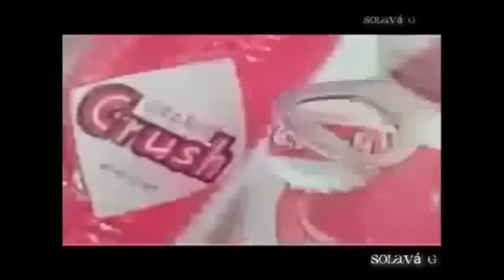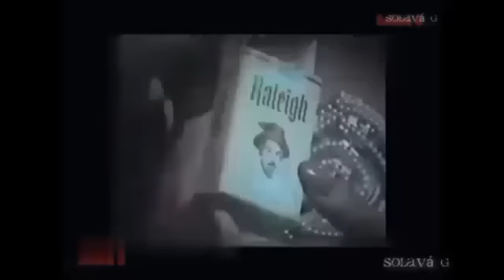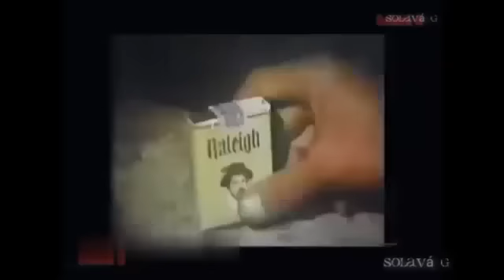Comerciales de la Televisión Mexicana 1965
Anuncios de la televisión mexicana, del año 1965, de las marcas:
Motitas Adams, refresco Orange Crush, sal de uvas Picot, Coca Cola, Raleigh, crema Nivea, automóviles y camionetas Valiant 1965, Glostora, Café Oro y Crema 'S' Dry Skin Pond's,